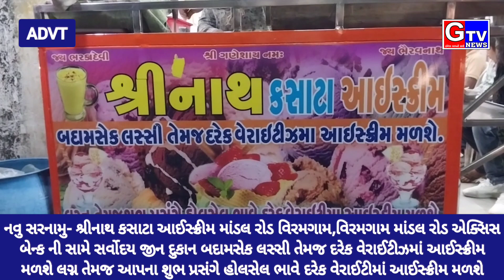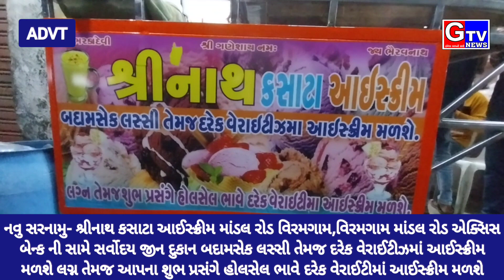ADVT/નવુ સરનામુ-શ્રીનાથ કસાટા આઈસ્ક્રીમ, જુના અને જાણીતા વિરમગામ માંડલ રોડ એક્સિસ બેન્કની સામે વિરમગ